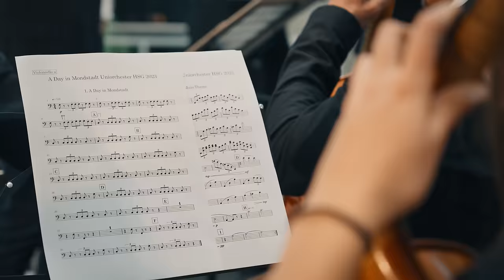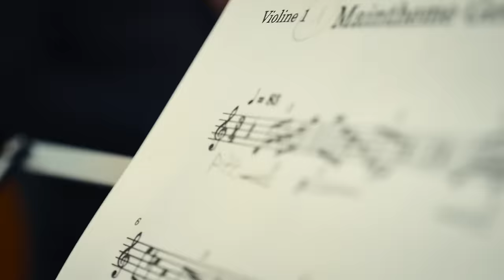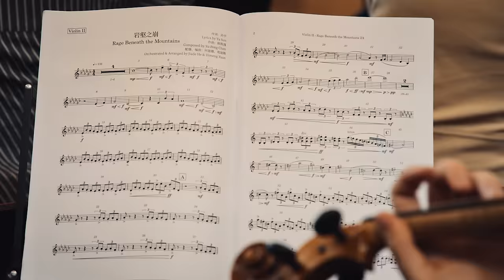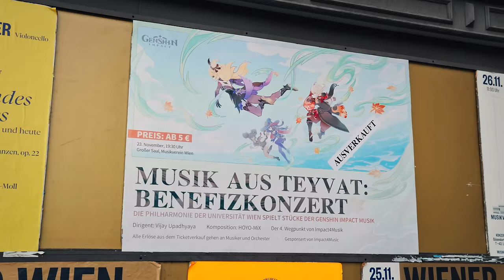Impact4Music: Music for Everyone Benefit Music Project Retrospective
Impact4Music by Genshin Impact is a music benefit project to promote music culture, support musical talent, and create new possibilities.
In 2023, Impact4Music has provided Genshin Impact OST Sheet Music free of charge, made financial contributions, and created performance opportunities for various community and university orchestras in 3 countries, so as to encourage budding artists to pursue their musical dreams.

HoYoLab is the community forum for HoYoverse, featuring official information on our games, a variety of fan art, useful tools, exclusive perks, player anecdotes, and more: